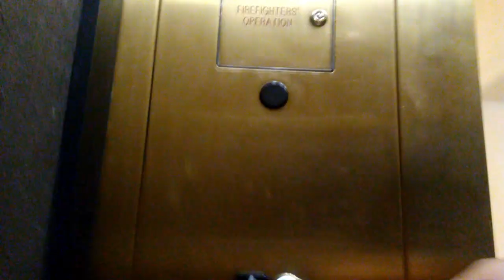Elevator and Mini Tour of the RH Castle in Cherry Creek ~ from ‎October ‎27, ‎2017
Taking it back in time a little with some older video footage of the RH Castle home decorating store in Cherry Creek, featuring a mini-tour mainly of the rooftop patio decorations floor; the Kone hydraulic elevator, plus the glorious open-air "man-powered elevator" that steals the show.